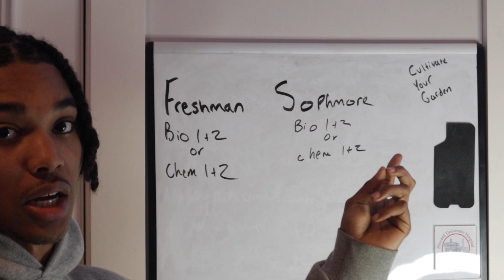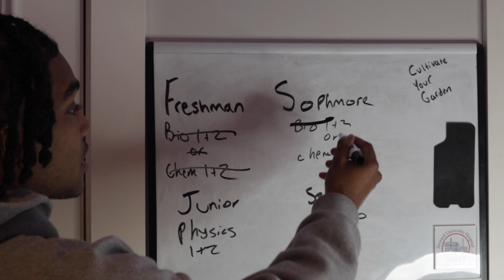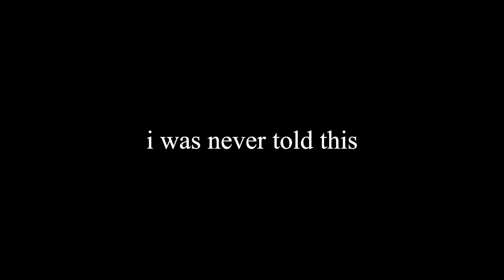I Might Not Graduate From Howard University...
Just for clarification, I might not graduate SPRING 2024. Still had me feeling kinda messed up.

If you’re new to the channel: Welcome ~ I’m Max, a senior at Howard University studying Human Performance (Sports Medicine) on a pre-med track.